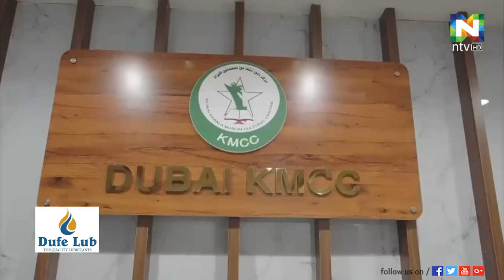ദുബൈ കെ എം സി സിയുടെ നേതൃത്വത്തിൽ പ്രഭാത സംഗമം പരിപാടി സംഘടിപ്പിച്ചു | KMCC DUBAI | NTV NEWS